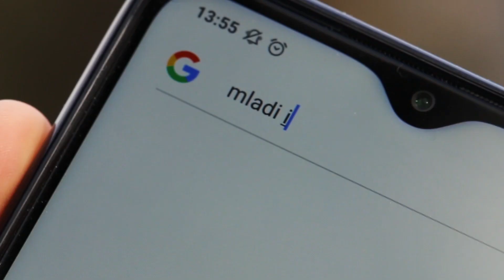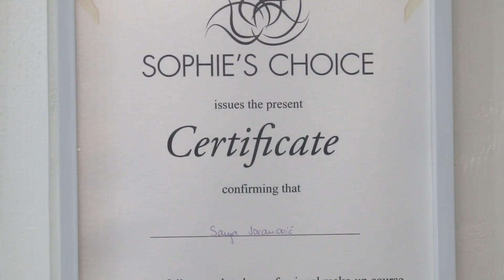Mladi i uspešni Paraćinci - Sanja Jovanović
Sanja je najpre šminku „pozajmljivala“ od mame, vežbala na sebi, a onda počela da ulepšava drugarice. I da to, naravno, objavljuje na Instagramu. Danas iza sebe ima profesionalni kurs šminkanja i Master Class sertifikat prestižne škole šminkanja Sophie’s Choice.
Ne planira da se na ovome zaustavi, mašta o svom studiju u Parizu...